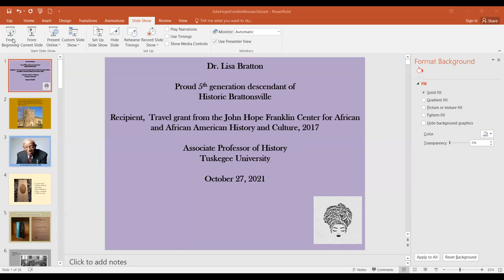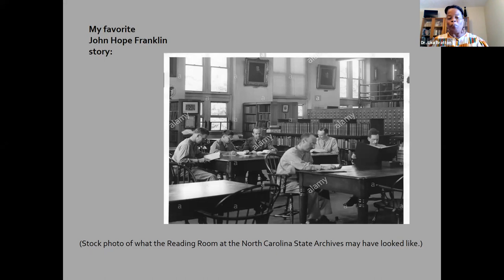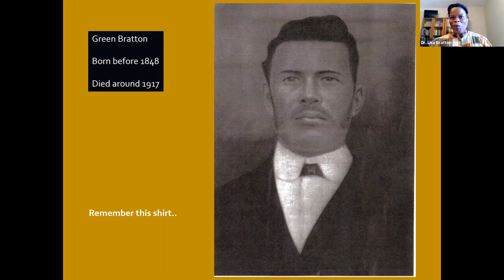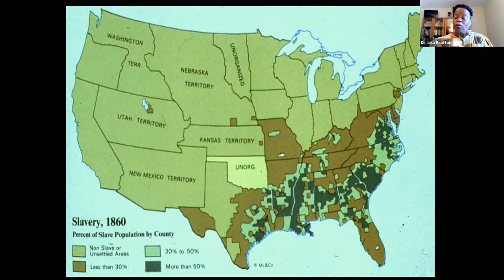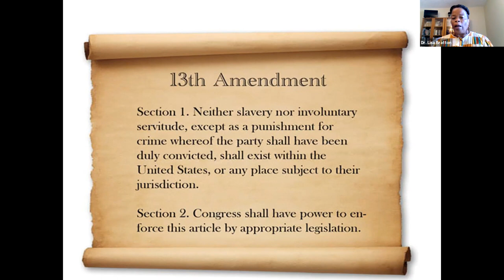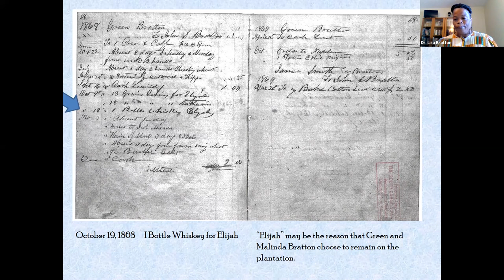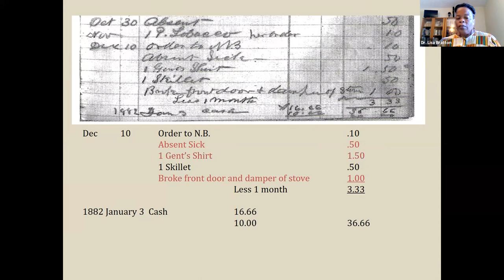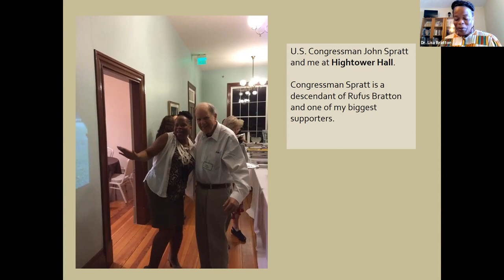Franklin Research Center@25: A Talk by Dr. Lisa A. Bratton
A lecture featuring Lisa Bratton, Professor of History, Tuskegee University. Bratton is a past recipient of a John Hope Franklin Research Center travel grant and visited the Rubenstein Library for research in our collections. Bratton’s talk will be entitled, "Finding Gold About Green: Discoveries about Green Bratton of Historic Brattonsville at the Franklin Research Center." Bratton’s talk is presented as part of the 25th anniversary commemoration of the John Hope Franklin Research Center for African and African American History & Culture